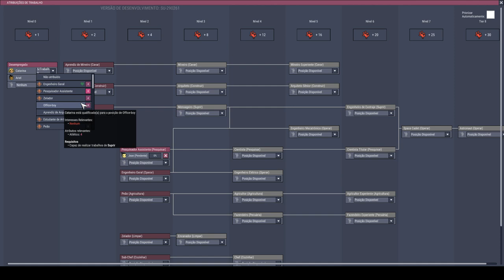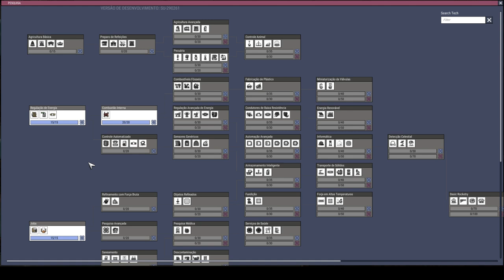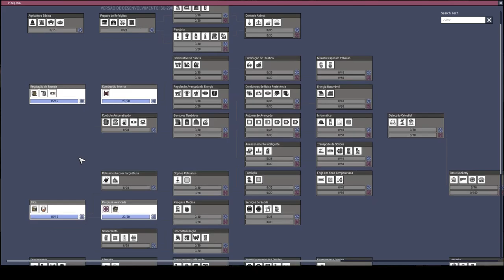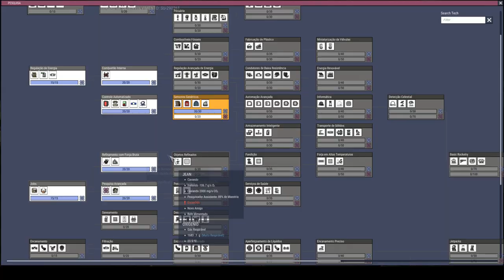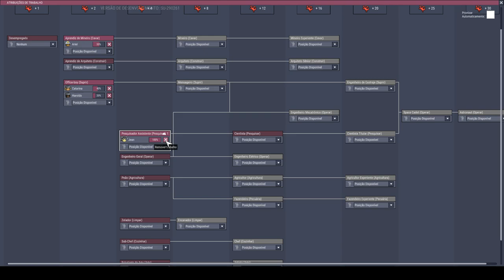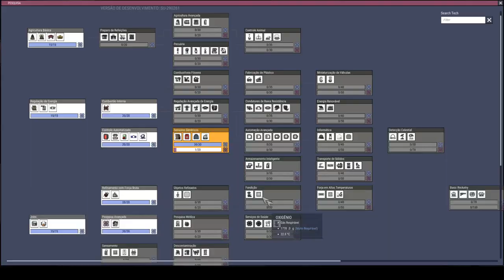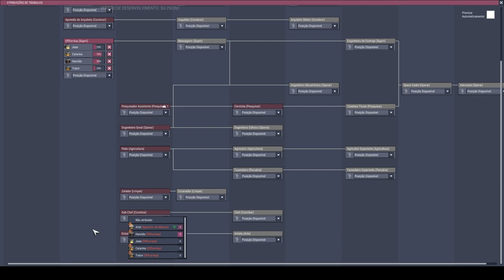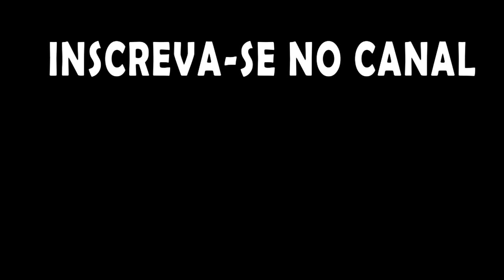Um novo modelo de construção de base! - Oxygen not Included Industria Espacial #01 - PT-BR